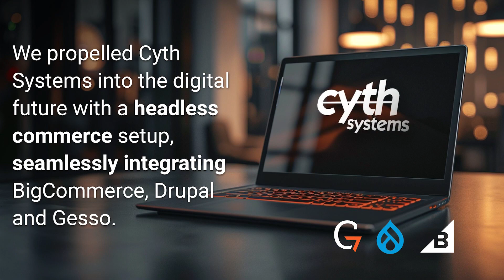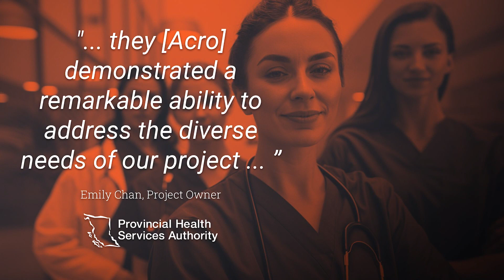Introduction to Acro Commerce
For over twenty-five years, Acro Commerce has been an agency partner for clients who need web development expertise with innovation and agility.

We specialize in ecommerce for manufacturing, B2B and DTC organizations. We architect and tailor solutions to reduce time-to-market, complexity and costs for manufacturers looking to go direct-to-market or offer self-serve functionality while working with an Agile framework.